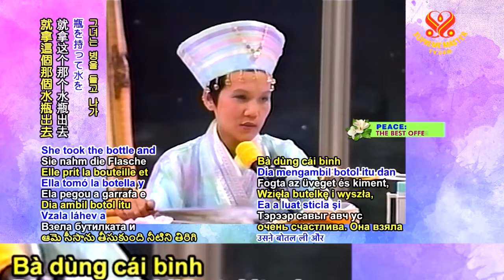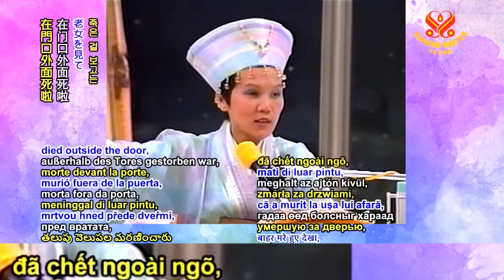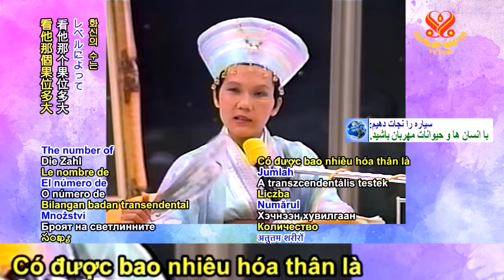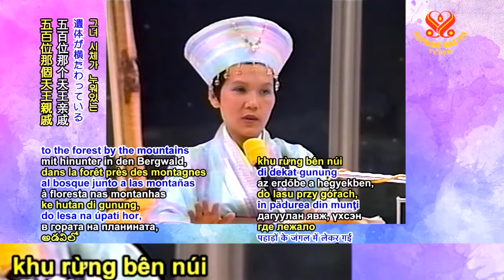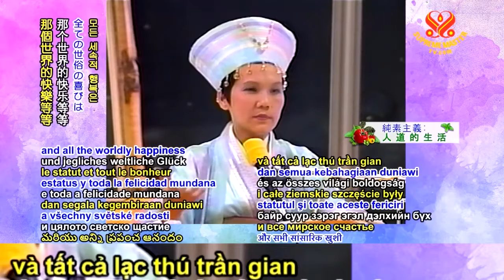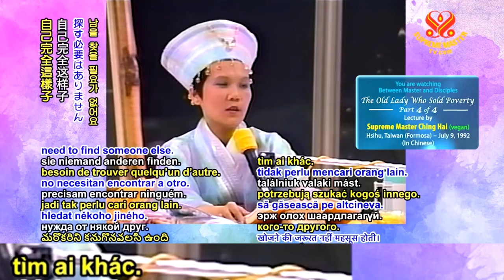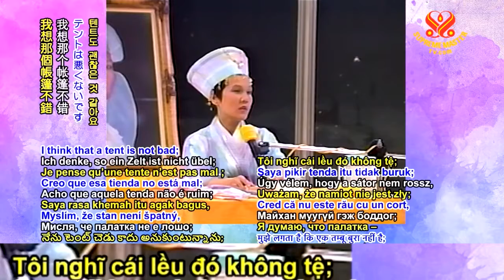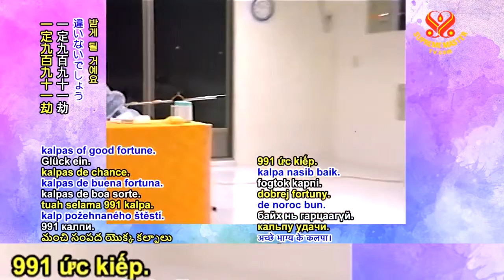( P. 4 / 4 ) Bà Lão Bán Nghèo, ( ngày 9 tháng 7, năm 1992 ) - Thanh Hải Vô Thượng Sư